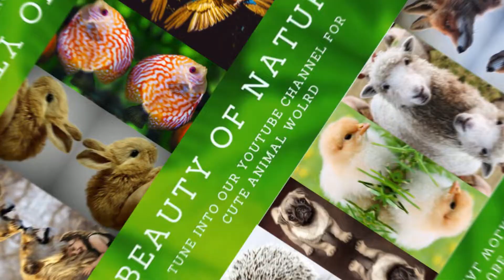Funny Animal Videos 2022 😂 - Funniest Animal Videos - Best Cats🐱 and Dogs🐶 Video 2022 #17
Welcome to Beauty of Nature Tv

We've selected the best of the funniest and cutest Cats 🐈 & Dogs 🐶 and lots of Animal videos that will make you laugh

People search
funny animal shorts
funny animal videos 2022 funniest dogs and cats videos
funny animal videos 2022 best dogs and cats videos
funny animal shorts video
funny animal dance
funny animal videos cats
Funny Animals’ Club
Cute Hub
Fluff town
Funniest Animals Ever
funny animals tiktok
funny animals talking
funny pets’ house
funniest animal videos - best cats🐱 and dogs🐶 video 2022
funniest animals channel
Funny animal videos| Funny cats 🐱 and dogs 🐶 video compilation part 18| Funny Pets’ house

Hope You Like Our Videos Please